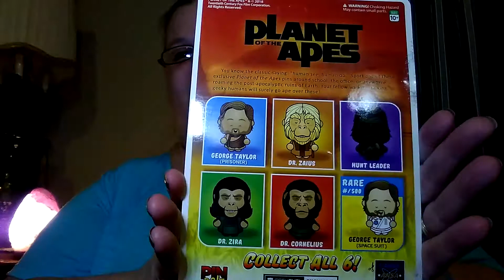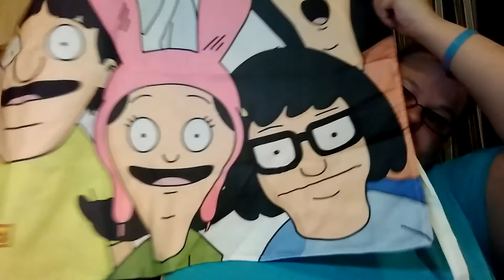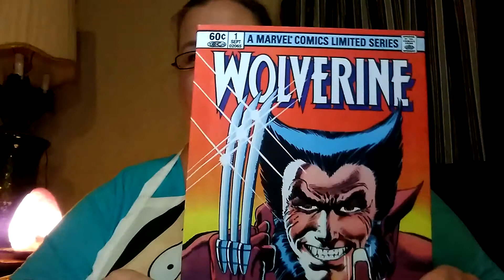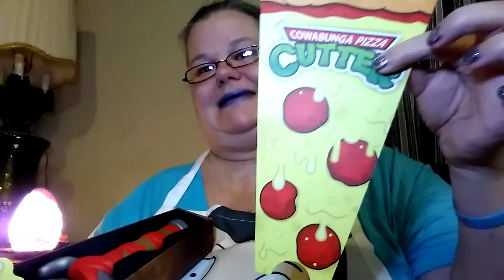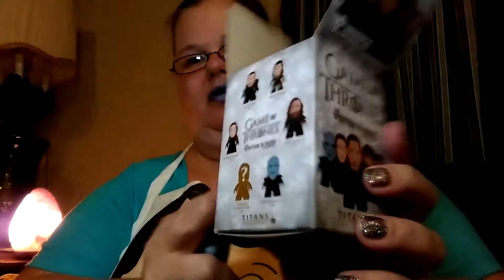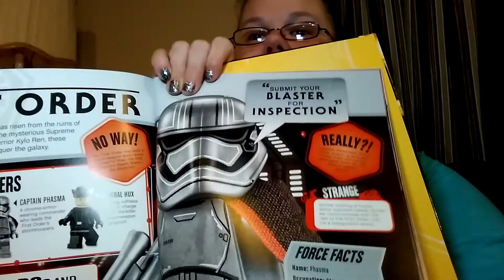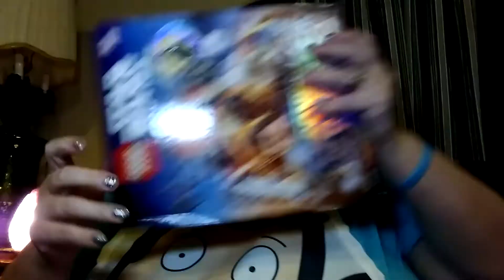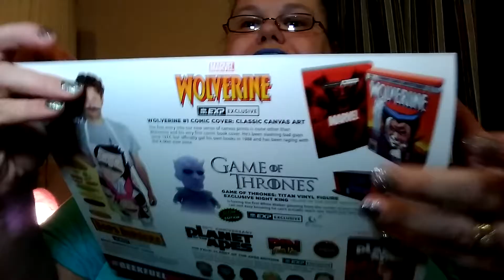Geek Fuel EXP vol.1 NEW quarterly subscription box... Is it worth $65? Kinda disappointed :(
Please tell me what you think about the change?
Is it good..or bad???
Worth the money?
Or a rip-off now???

As always I have purchased this box with my own money therefore all opinions are my own!

diana.church.52